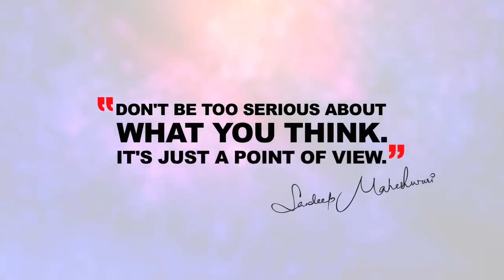FORGET YOUR PAST! Sandeep Maheshwari's Life-Changing Advice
In this powerful video, Sandeep Maheshwari shares life-changing advice on how to forget your past and move forward with confidence. Discover practical tips and insights on letting go of the past to create a brighter future. Watch now to transform your mindset and start living your best life!
FORGET YOUR PAST 🔥🔥🔥 Sandeep Maheshwari
How to let go of the Past? By Sandeep Maheshwari
Do you want to forget your Past?